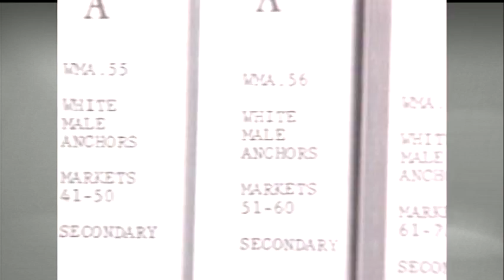News Director Bob Jordan & Don Fitzpatrick describe "It"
This video is about Jordan Fitzpatrick